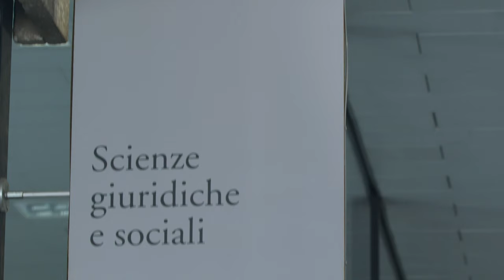BNCR - Biblioteca nazionale Centrale di Roma